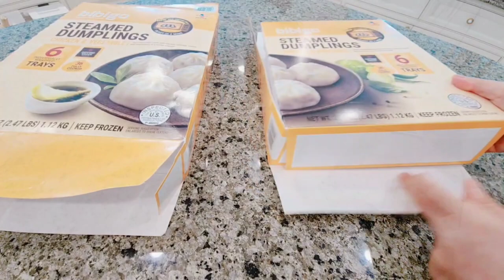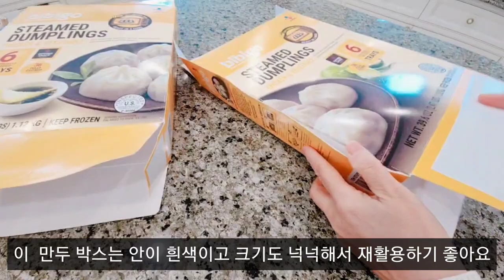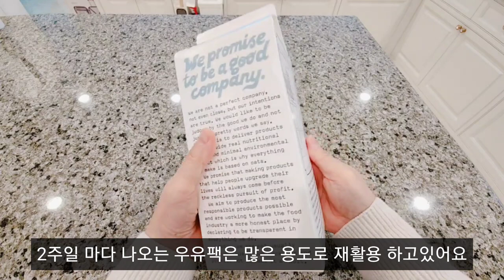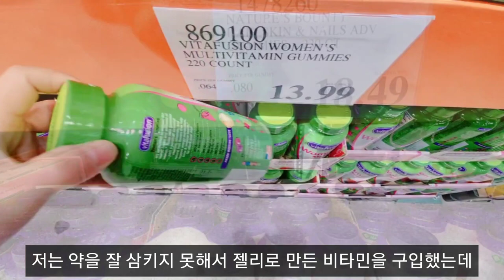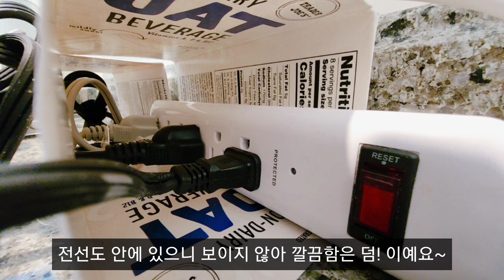#93 박스와 우유팩으로 죽은공간 정리. 돼지갈비 오븐구이. 재활용. 친환경 살림. 제로 웨이스트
만두박스와 우유팩으로 죽은공간을 되살려 정리하며,
맛있는 백립만드는 팁과
월드컵 한국축구 16강 진출을 같이 축하하는 일상을 영상에 담아요.
시청해 주신 모든 분들 항상 감사합니다~